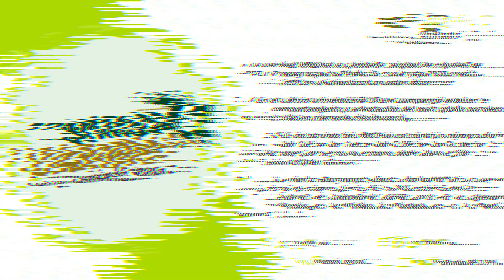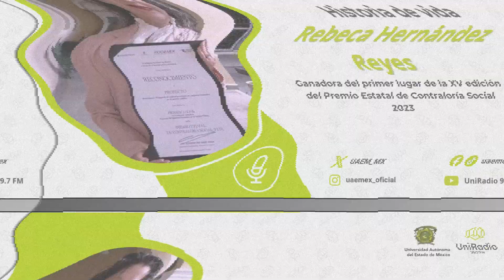Somos UAEMéx Comunidad Sonora | Programa 122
📃 ¿Sabías que el 5 de octubre de 1900 se colocó la primera piedra del Salón de Actos del Edificio de Rectoría de la UAEMéx, ahora conocido como Aula Magna "Lic. Adolfo López Mateos"? 🏛️✨

Hoy te contamos cómo la UAEMéx impulsa la Campaña “Acopio de Envases de PET y Taparroscas de Plástico”, que ha reunido más de 119 toneladas de materiales reciclables. ♻️✨ Además, te llevamos al Centro Universitario Zumpango, donde evalúan la adaptación del maíz criollo pozolero de Michoacán. 🌽🌾

Para cerrar, celebramos a Rebeca Hernández Reyes, ganadora del primer lugar en el Premio Estatal de Contraloría Social 2023. 🏅🎉